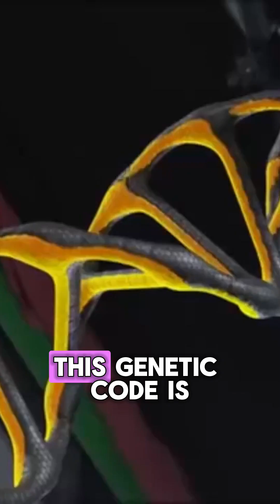Genetics & Natural Selection 🧬 The Secret Code Behind Animals' Food Choices! 🐾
Why do animals instinctively know what to eat and what to avoid? The answer lies in genetics and natural selection—the invisible code written into their DNA. 🌍✨

In this video, you’ll discover:
🧬 How genetic memory influences animal diets.
🌱 Why some species evolve to digest toxic plants.
🦁 The role of natural selection in predator-prey food choices.
🐦 How inherited instincts keep birds and mammals safe.
🔬 The cutting-edge science explaining animal dietary evolution.

Survival isn’t random—it’s encoded in every bite they take.